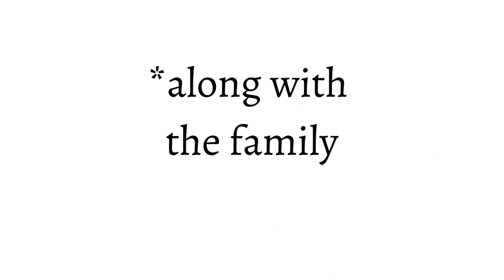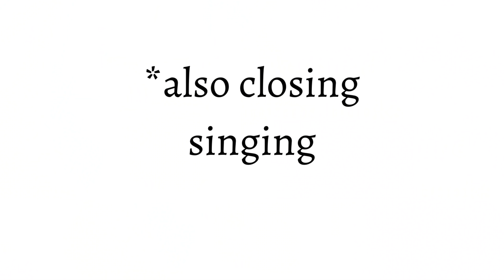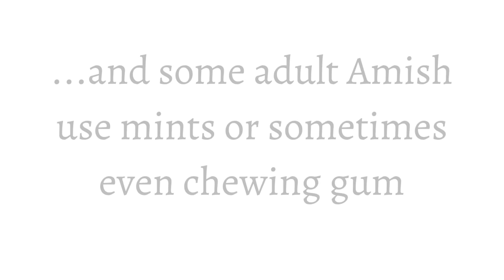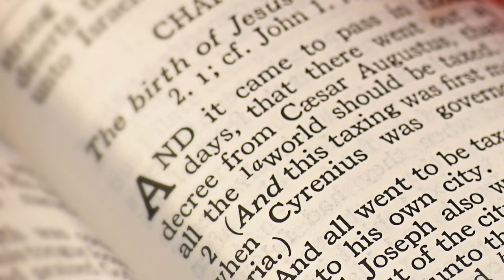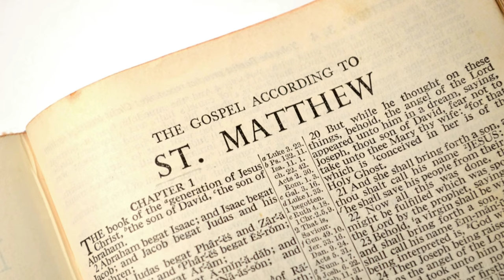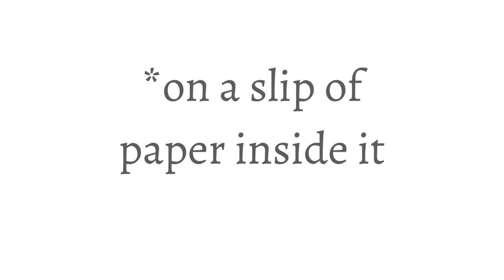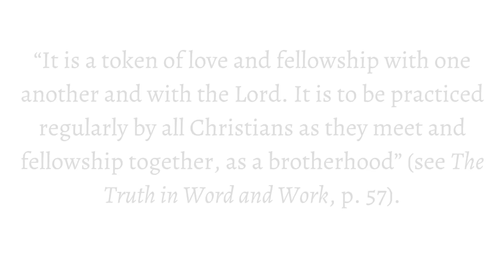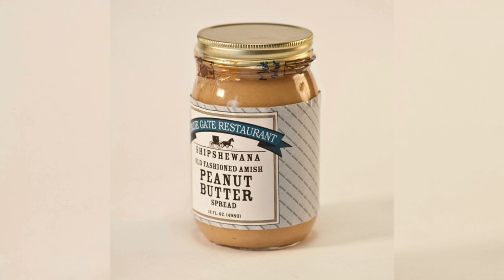5 Things You See at Amish Church Service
I first explain basics of Amish church and worship customs, and some things that make it different from most other Christian churches. Then we take a look at 5 things (some surprises) you can expect to see at an Amish church service.

00:00 Intro
00:43 Amish Church Basics (5 points)
03:15 Five Things You See at Amish Church

My name is Erik Wesner and I'm not Amish. Back in 2004, I met the Amish while selling books door-to-door. Since then, I've visited 5,000+ Amish homes & dozens of Amish communities. I run the Amish America website. More

Image credits: S.I., Don Burke Ed C., Mike Sparks, Elam Stoltzfus (individual Ausbund)